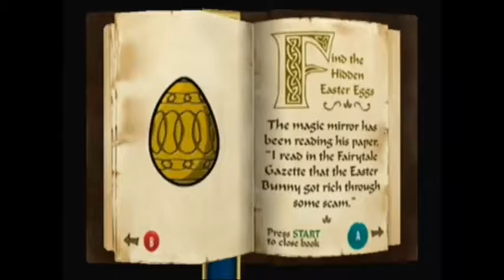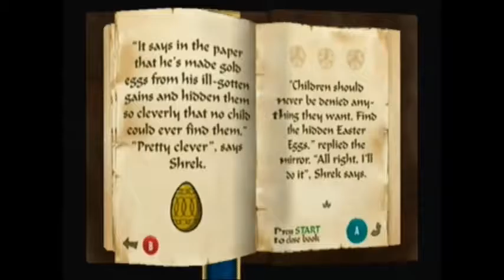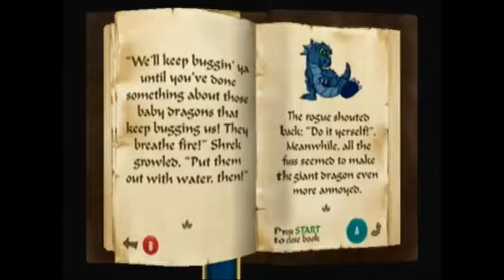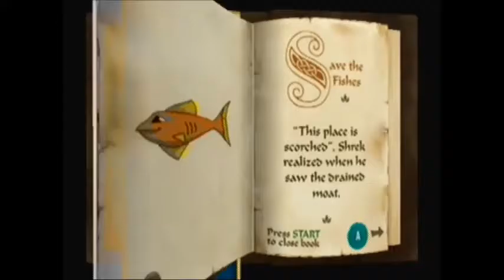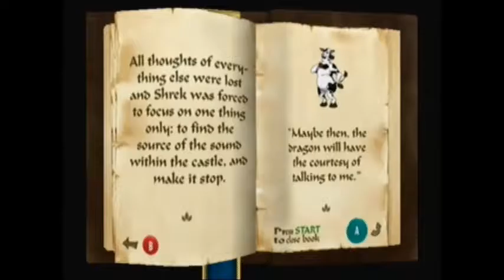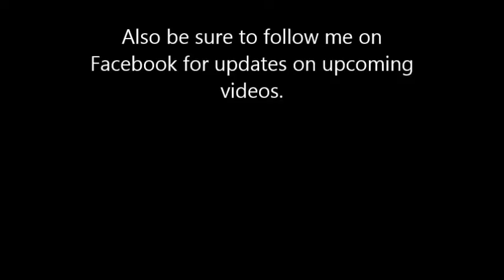Shrek Extra Large Level 9 Blue Dragon Castle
We arrive at Blue Dragon Castle where we must help calm the Blue Dragon before it will bestow us with Merlin's Crystal Ball and Dragons Breath.